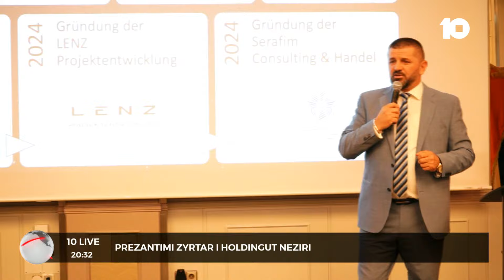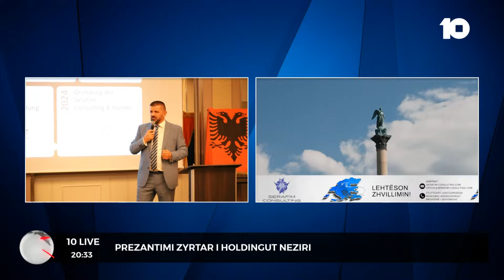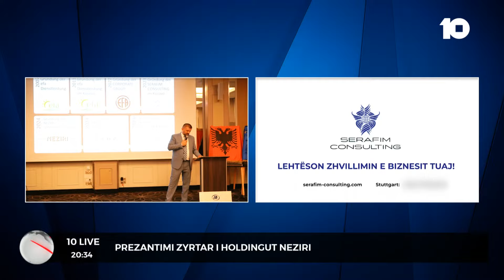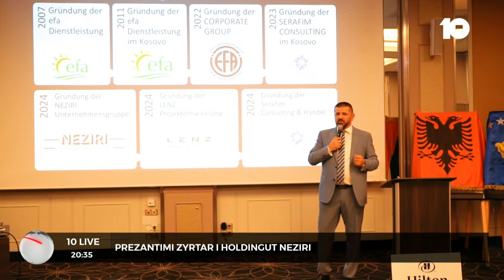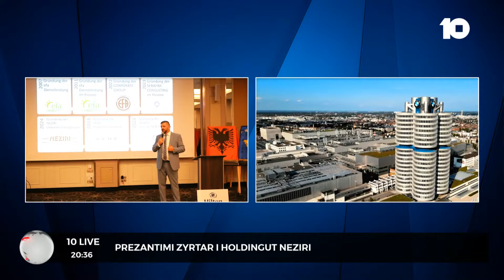“Fillova si një pastrues..” – afaristi i suksesshëm Neziri rrëfen sfidat drejt suksesit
🔴Prezantimi zyrtar i Holdingut Neziri - 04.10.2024